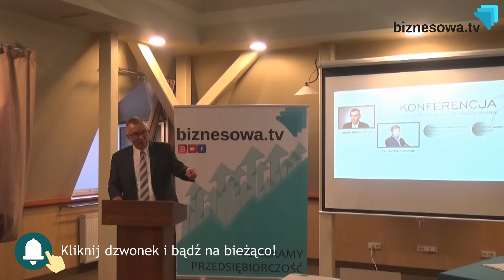Rzecznik MŚP o urzędnikach | Biznesowa.tv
Rzecznik Małych i Średnich Przedsiębiorców na konferencji w Lublinie, o urzędnikach i swoich kompetencjach w ich zakresie.

Jeżeli uważasz, że robimy fajną robotę to możesz nas wspomóc finansowo.

Dane do przelewu tradycyjnego:
Biznesowa.tv
ul. Firlejowska 2A/16
20-306 Lublin
BGŻ 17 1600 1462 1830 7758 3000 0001
W tytule przelewu prosimy wpisać: „Darowizna na cele statutowe”.